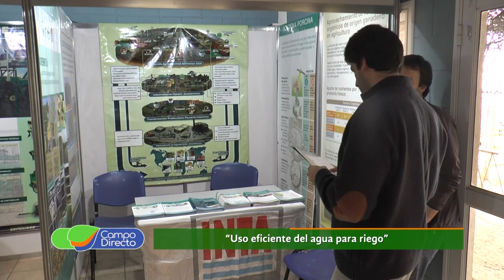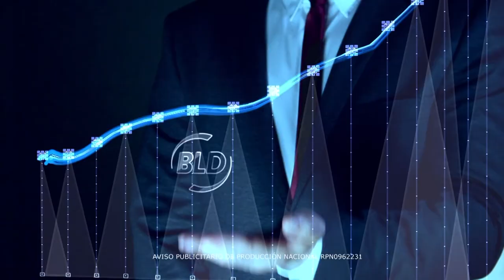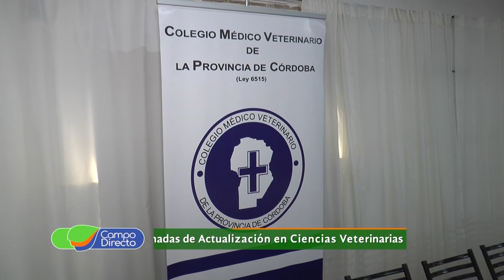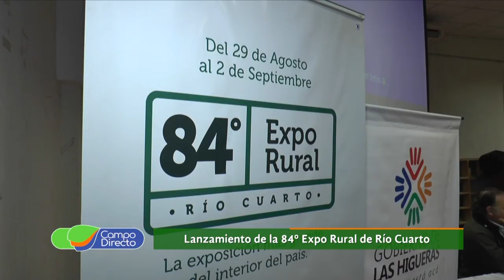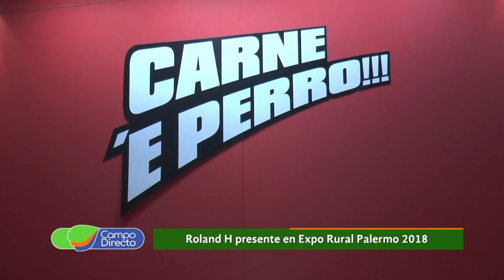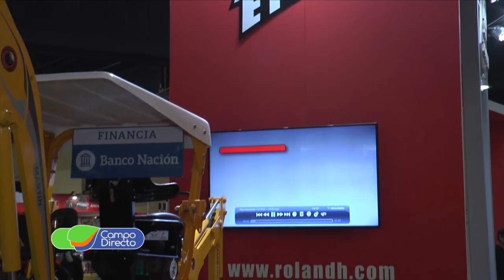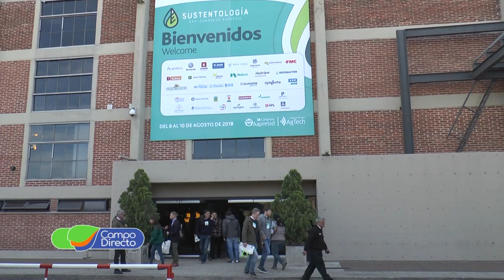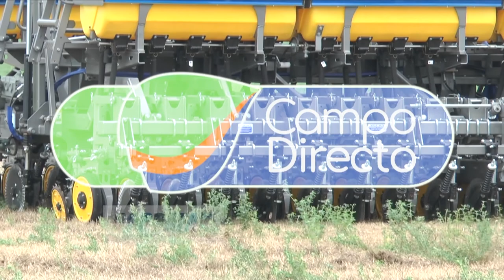Programa Campo Directo 180 fecha 18 de agosto de 2018